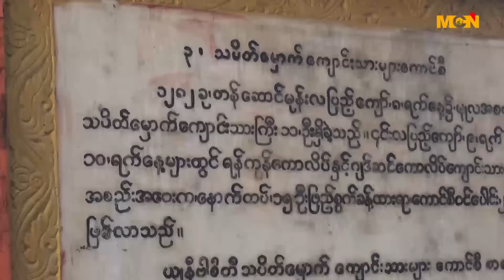ေတာင္းဆိုထားတဲ့ အခ်က္ ၁၁ ရေအာင္ တိုက္ပြဲဝင္သြားမယ္လို႔ ေက်ာင္းသားသမဂၢအဖြဲ႔အစည္းေတြ ေျပာၾကား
၉၆ ႏွစ္ေျမာက္ အမ်ိဳးသားေန႔ မွာ ဒီမိုကေရစီပညာေရးလူပ္ရွားမူကေန ေတာင္းဆိုထားတဲ႔ အခ်က္ ၁၁ ခ်က္ကို ရရွိေအာင္ဆက္လက္တိုက္ပြဲ၀င္သြားမယ္လို ေက်ာင္းသားသမဂၢအဖြဲ အစည္းေတြကေျပာပါတယ္။ ဒီအေၾကာင္းကို MCN သတင္းေထာက္ေအာင္ေက်ာ္မိုးက တင္ဆက္ေပးထားပါတယ္။